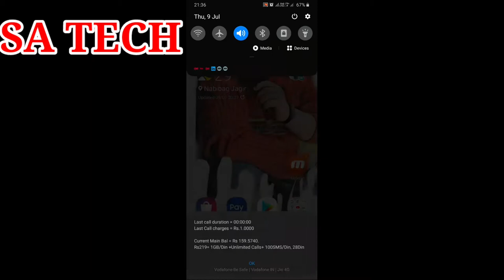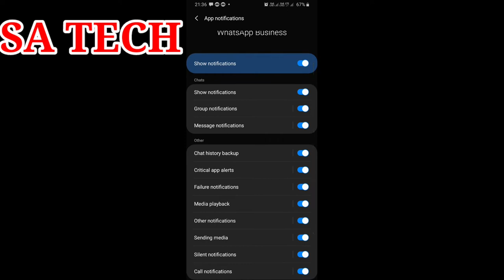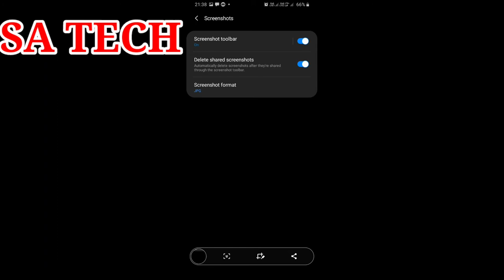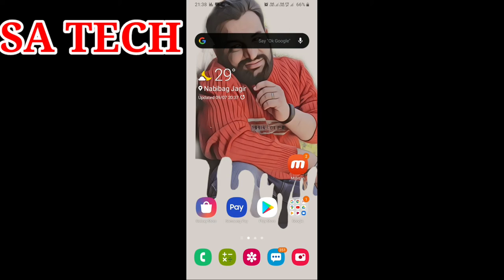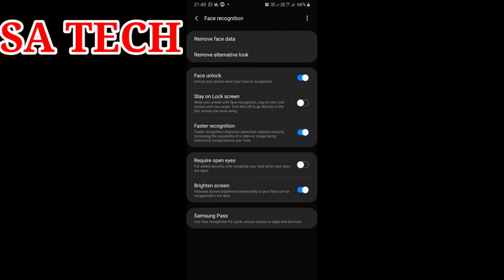Samsung Galaxy A30s android 10 Tips and tricks , Samsung One UI 2.O Tips and Tricks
In this Video I describe about Samsung Galaxy A30s android 19 Tips and tricks,  Samsung one UI 2.O tips and tricks